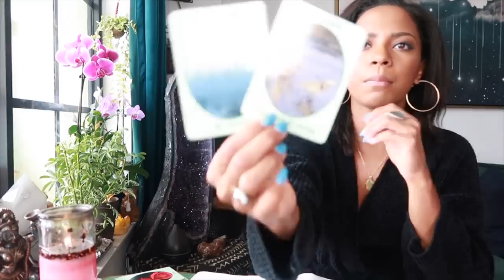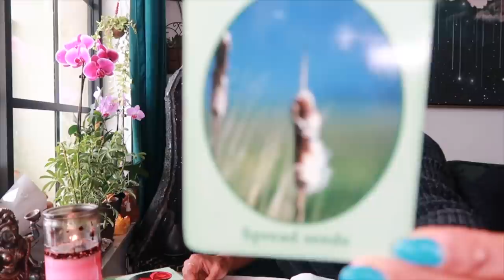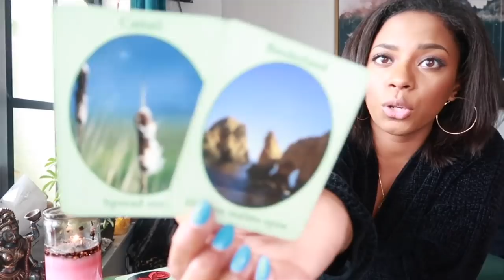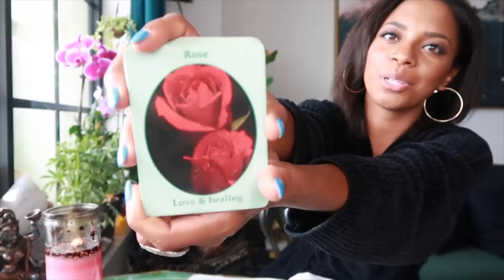THIS WEEK IN ASTROLOGY... || You Are A Messenger of the Angels!